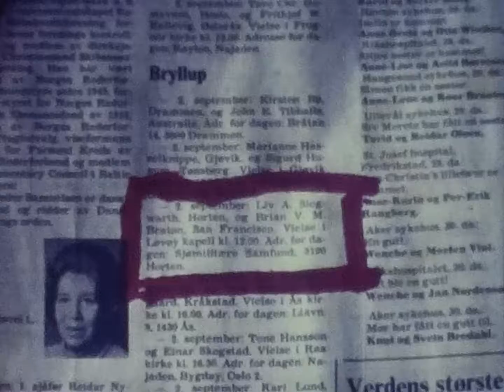BRIAN AND LIVS WEDDING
NOTE - CHANGE SPEED WHEN PLAYING TO SLOW VIDEO DOWN